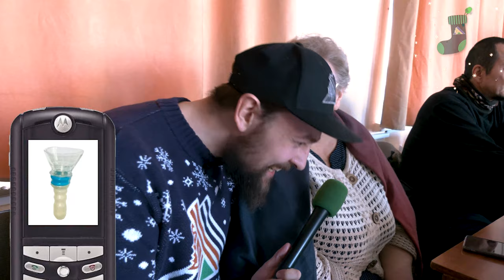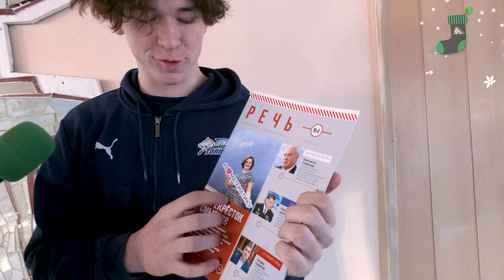ЮраБезХоккея в школе!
Наш герой вместе с Григорием Паниным и Сергеем Колесниковым вернулся в школу. В этом выпуске заглянем на «Урок Хоккея КХЛ», побегаем по коридору, узнаем, чем занимаются школьники на переменах, и проверим их эрудицию в викторине. Смотрим и наслаждаемся!

00:00 Мы начинаем
01:12 Урок хоккея
07:20 Бегаем по коридору
11:32 Викторина
13:58 Об уроке с Сергеем Колесниковым
15:15 Магия завуча
16:08 Распаковка
17:43 Новогоднее поздравление